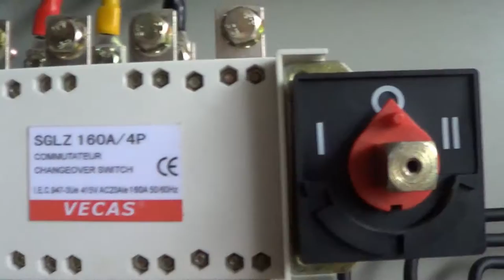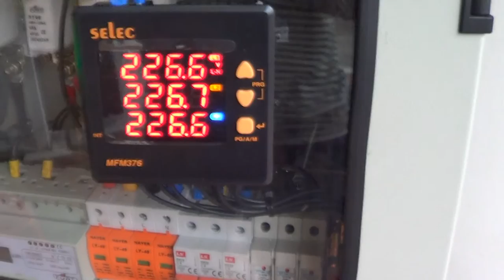Manual Change Over Switch Panel mounting (Time-lapse video)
Manual Change Over Switch Panel:
Main source 3 x 380 v -125 Amps [Hydro-turbo-Alternator]
Stand-by source 3 x 380 - 63 Amps [Diesel Gen. set ] (used for critical loads only)
The SELEC Digital Multimeter is for Stand-by source only, metering of Main source is at another panel as you can see the leads out of this COS panel.